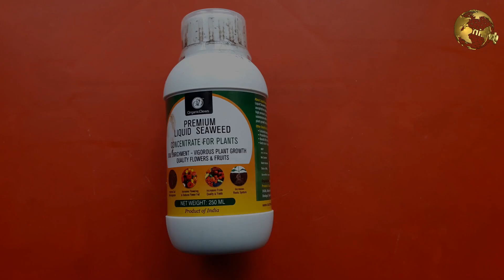ZYME FERTILIZER Kya Hai? NPK DAP ka Organic Substitute | Zyme उर्वरक का उपयोग कैसे करें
What is Organic Zyme Fertilizer for Plants and Zyme उर्वरक का उपयोग कैसे करें |

How to Use Zyme granules in your garden which is non toxic bio fertilizer and alternative to your garden and these are recent advances in gardening research.
Zyme is an Organic Eco friendly fertilizer for plants available as granules and also in liquid form. Since it is completely organic, it can be used on all types of plants in your garden including vegetable plants in your kitchen garden.
Zyme is a developed with a combination of Fulvic Acid, Amino Acid, Humic acid ,Nutrients, Enzymes, Crude Proteins, and Alganic acid extracts from selected Seaweeds.

USES:
• It breaks down and releases its nutrients like fulvic acid, amino acid, humic acid, etc into freely water soluble nutrients which are taken up by the plants.
• It also makes the soil soft and fertile – that’s called Soil Conditioner.
• It provides immunity to the plant for resistance against diseases and pest attacks.
• It provides macro nutrients like nitrogen, potassium, phosphorus and micro nutrients like zinc, copper and boron in easily absorbable form.
• It also improves the overall plant yield including flowering and fruiting on plants.
• It improves chlorophyll production and plant growth.
• Liquid form is also used to dip cuttings in it and as a rooting hormone.
• Liquid form also used to counter Transplant Shock after repotting and root pruning.
How to use Zyme granules: Its similar to DAP and NPK chemical crystals. And most important thing is – they are non – toxic granules, hence you need not worry about the dosage or over fertilization effects like NPK fertlizers which are sometime toxic to plants.

Recommended dose is about Half a teaspoon or roughly 20 to 30 granules in a 10 – 12 inch pot every 15 days or even monthly. Just loosen the top layer of soil that is shallow cultivation and then sprinkle these granules.

So there we have it folks, that was our short episode on Organic Zyme fertilizer and its benefits in kitchen garden.